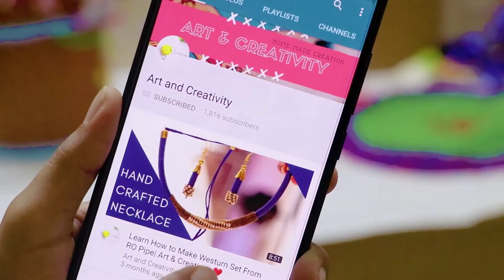DIY Rakhi| How TO Make Cartoon Rakhi For Kids | Rakhi From Foam Sheet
here i have used different color foam sheet and cut in different shapes then stuck togather.